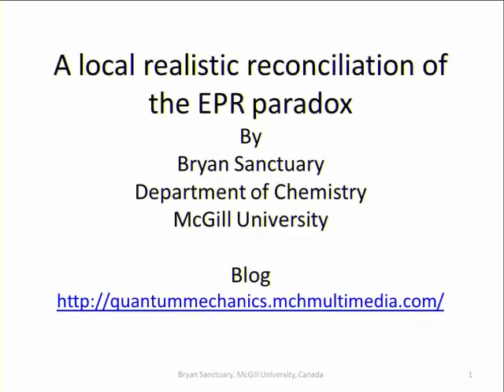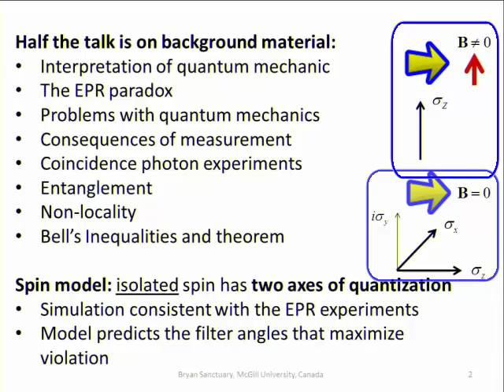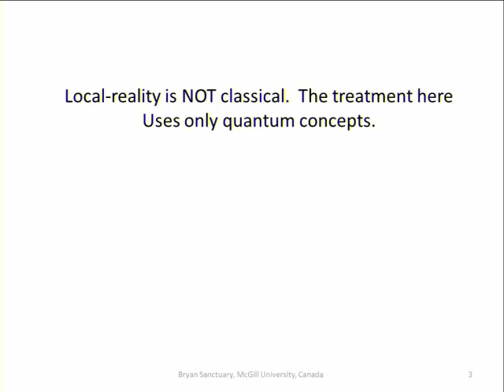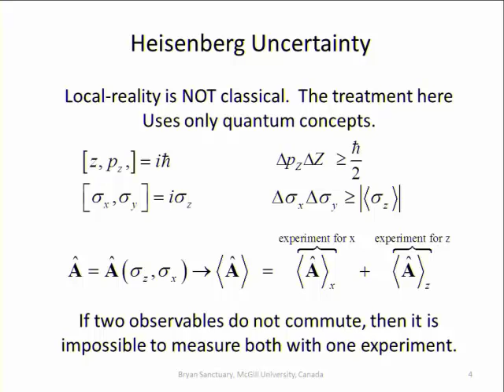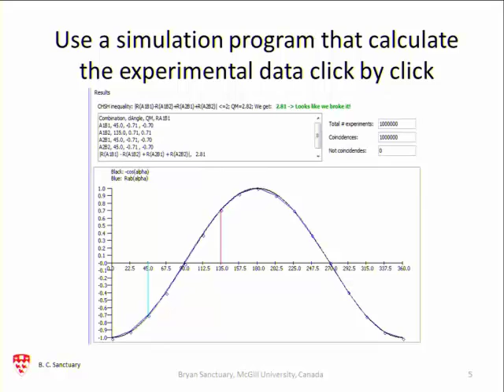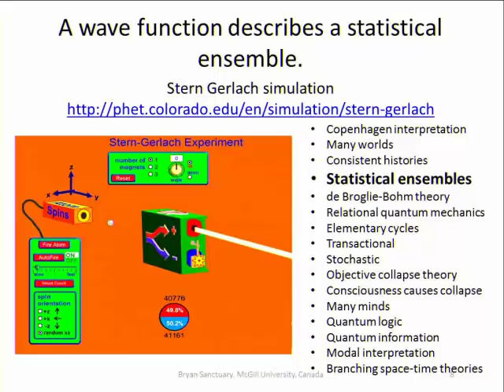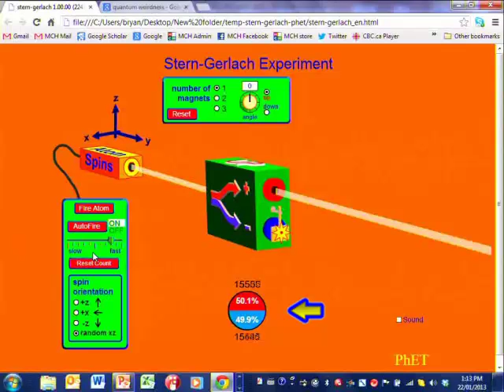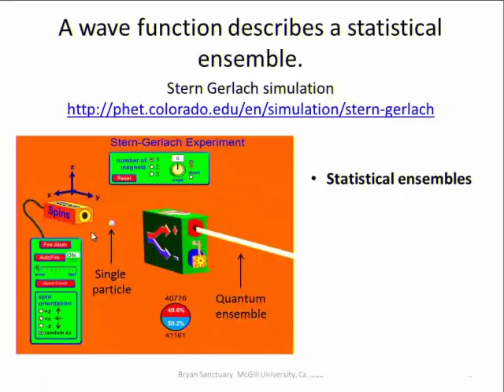Seminar--EPR paradox Part 1-Introduction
Part 1 of 7 from a seminar given on January 22, 2013 by Professor Bryan Sanctuary at McGill University